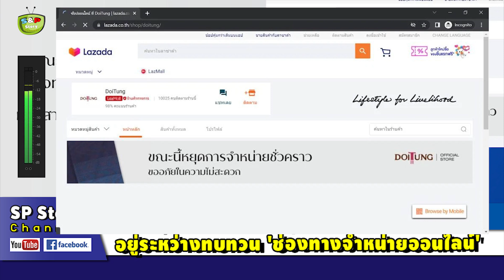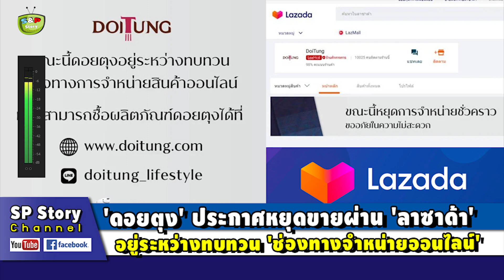'ดอยคำ' ตาม 'ดอยตุง' ติดๆ อีกราย หยุดขายผ่าน 'ลาซาด้า' อ้างปรับปรุงร้าน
ขอบคุณที่มา : mgronline